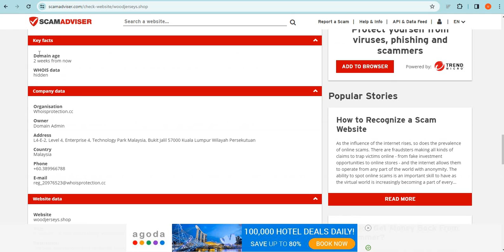Is Woodjerseys.shop safe for online shopping? Woodjerseys Detailed Review!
Woodjerseys.shop is an online e-commerce shopping website selling different types of products. So, we are here to guide you, on how to check the authenticity of any genuine website

1. Firstly you should check the domain age of any website if the domain is older it is more reliable.

2. Pay attention to whether the website is safe or not with HTTPS connection.

3. Whois a website where you can check more details of the website.

4. Customer support services are also important, check whether the number and contact address are given or not.

5. Genuine websites provide COD, and PayPal as the payment method, and PayPal gives you a refund option after a rising request.

6. Scam advisor is a popular website that gives trust scores to most websites, you can also check there.

7. Product return policy is also an important point, check available or not.